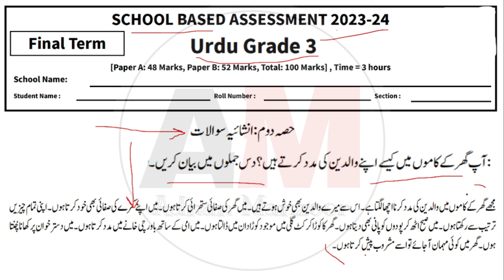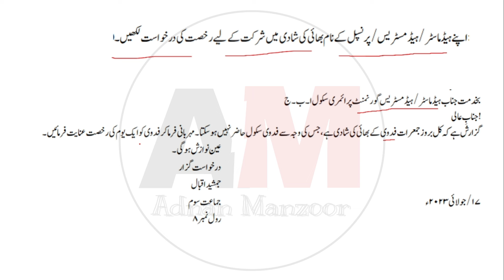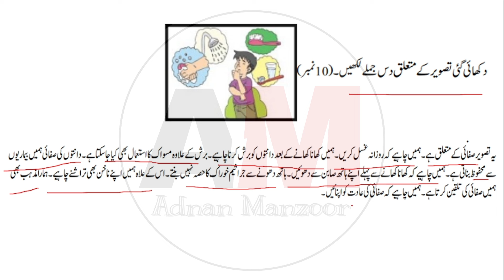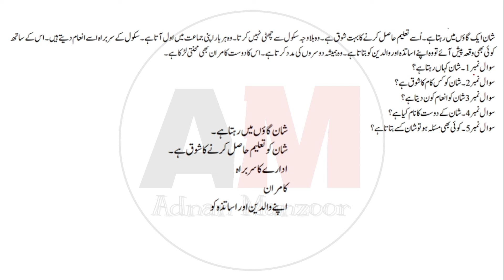Class 3 Urdu Final Term Subjective Paper School Based Assessment 2024 | 3rd Term papers 3 Class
Class 3th Urdu Paper School Based Assessment 2024 | SBA Annual Term papers 3 Class | PEC Grade 8th

Related Search
3th class Urdu School based assessment
School based assessment 2024 Class 1
Class 3 Science Paper School Based Assessment 2024
Class 3th Science Paper School Based Assessment 2024
School based assessment 2024 class 2
SBA Urdu 2023 class 3
3rd term pec 2025
pec assesment 2024
grade 3 Urdu paper 3rd term sba
grade five 3rd term paper Urdu
3rd term paper Urdu class 3 pec 2024
School based assessment 2023-24
School based assessment Final term 2024
3th class school based assessment 2024-25
3th class school based assessment 2024-25 Annual term
3th class Urdu School based assessment Annual term
Urdu 3th grade  paper
Urdu 3th class school based assessment Final term
Annual term school based assessment 3th class Urdu
Final term school based assessment 3th class
3th class school based assessment 3rd term
Urdu 3th class school based assessment 3rd term
Urdu 3th class school best assessment 3rd term
Annual  term paper 3th class maths School based assessment
Urdu School based assessment 3th class Annual term
3th class school based assessment Urdu 3rd term
Annual term school best assessment 3th class Urdu paper
Urdu Annual term school assessment 3th class
3th class paper Urdu School based assessment 3rd term
Urdu Annual term 3th class school based assessment
3th class Urdu paper Annual term School based assessment
3th class school based assessment
Urdu SBA 2024 class 3
Class 3 school based assessment 2024 Urdu
3th class school Based Assessment 2024
3th class school Based Assessment 2024 Urdu
3th class Urdu school Based Assessment 2024
3th Class SBA 2024 Urdu
3th class school Based Assessment 2024
School Based Assessment 2024 Urdu
Faisalabad board
Lahore Board
Multan Board
Gujranwala Board
Rawalpindi board
Multan Board
Sahiwal Board
Dera Ghazi Khan board Exams 2024
"Board Exams"

pec_exam_Science _class3th